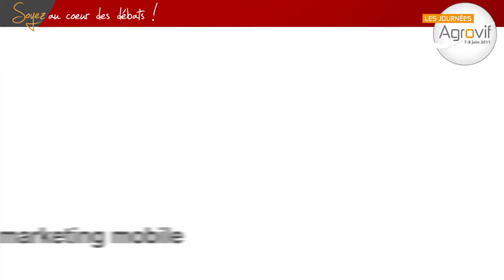5 - Marketing mobile - l'équipement - table ronde agrovif 2011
Partie I : Les enjeux du marketing mobile
L'équipement des consommateurs français
 et pour quel usage ?
Christian-François Viala -- Mobile Tag